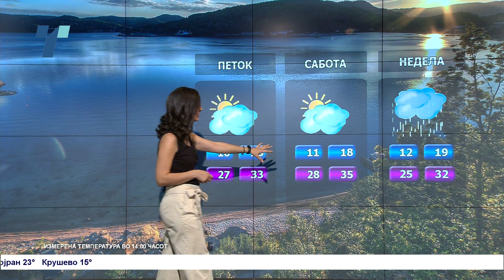Променливо облачно, попладне со локална појава на нестабилност – Временска прогноза за 21.9.2023